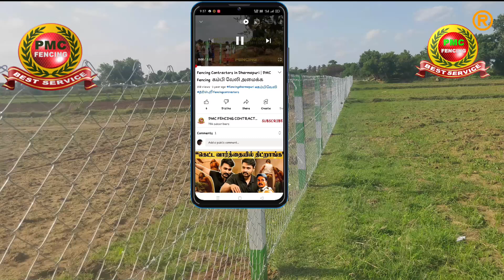Fencing Contractors in Shencottai PMC Fencing 9442101144 | Chain Link Fencing Cost Shencottai